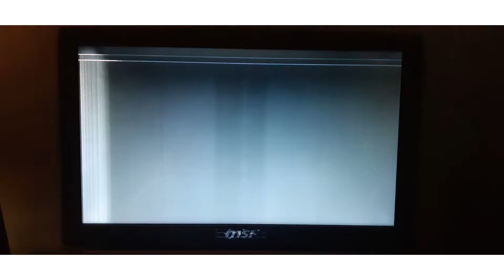(tutorial sukasuki) Operasi repair skrin LCD laptop MSI GE62 6QC 2MY Apache - HerumiSensei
Repair skrin laptop MSI GE62 umur 5 tahun..skrin mula give up dan muncul pelangi dan garis permanent walaupun ketika boot skrin..
Step DIY:
1. Beli skrin ganti kat shopee
2. Matikan laptop
3. Kopak frame skrin atau bezel dgn pick
4. Buka skru skrin
5. Turunkan skrin perlahan-lahan
6. Cabut kabel/ribbon dgn lemah gemalai
7. Ganti skrin, pasang kabel.
8. Skru dan test skrin.
9. Lekat double sided di bezel bawah utk elak habuk.
10. Jika ok matikan semula laptop.
11. Pasang bezel, tekan dgn 2 jari dari bawah ke atas.
12. Siap.

Musician: Jeff Kaale